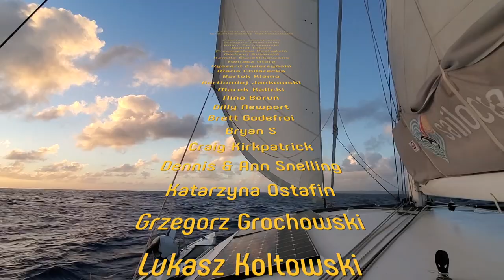FAST TRIMARAN SAIL TO GUADELOUPE - CHRISTMAS ESCAPE ⛵🎄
We invite for a fast sail on our trimaran. Finally we are running away and sailing from Martinique to Guadeloupe! Today our special Christmas sailing vlog from the Caribbean SEA.

JOIN OUR LOVE BOAT GROUP:
(Extra content for our Patrons only)

HOW TO BUY A BOAT AND LIVE ABOARD?  Sailing Life Advice - Life Off The Grid

OUR STORY:
We are a Polish family (Ania, Bartek, Kuba and Julian) traveling around the world with our floating home trimaran, as a way to promote an alternative lifestyle outside the system. In our episodes, we want to inspire you to a conscious life, to reach your own needs, feelings, not to put your dreams (small and large) to "sometime", and bring awareness into our lives. Your support shows us that this awakening of awareness about life outside the system is needed and you want more!